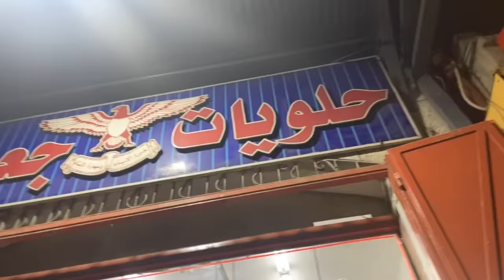Ramadan Vlog | Iftar at Al Aqsa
Salam Everyone!!
RAMADAN MUBARAK!
Join me on my day at Al Aqsa